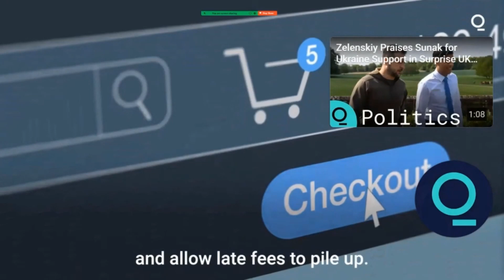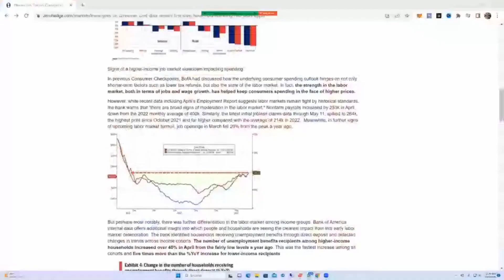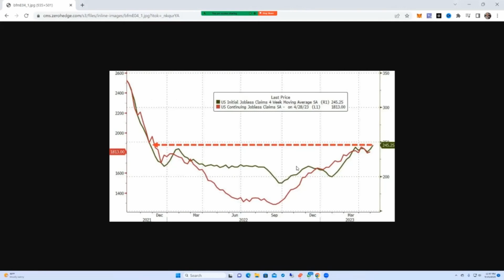Timebomb Ticking: The BNPL Crisis Set to Fuel Inflation and extend the PAIN for every day people.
BNPL loans, which allow consumers to purchase items immediately and pay for them over time, are contributing to a rapid surge in spending. This surge is not backed by corresponding increases in income or savings, which is a cause for concern.

When inflation rises, central banks often respond by increasing interest rates in an attempt to cool the economy. Higher interest rates make borrowing more expensive, which should theoretically discourage excessive spending and slow inflation. However, the rise of BNPL loans is creating a paradoxical effect. As interest rates rise and goods become more expensive, consumers are increasingly turning to BNPL loans to bridge the gap. This allows them to continue spending, despite the higher costs.

This cycle is problematic because it fuels the very crisis it's trying to solve. When consumers turn to BNPL loans to maintain their spending levels in the face of inflation, they contribute to an unsustainable cycle of demand, which in turn drives prices even higher. This leads to more inflation, not less.

Moreover, as consumers accumulate more debt through BNPL loans, they may struggle to repay their obligations when the bills come due. If a significant number of consumers default on their loans, it could lead to a crisis in the BNPL sector, similar to the subprime mortgage crisis in 2008. This could result in a domino effect, causing financial distress for consumers, BNPL companies, and potentially the broader economy.

In essence, the unchecked growth of BNPL loans in an inflationary environment threatens to construct a precarious house of cards. If not carefully managed, this house could come crashing down, leading to widespread financial fallout. As such, it's crucial that consumers, financial institutions, and regulators alike take heed of this ticking timebomb and work towards sustainable solutions.

👉 If you want to do a collab reach out via email or Insta

💥 Keep watch, stay safe and watch out for all the scammers out there...

All Music in these videos comes from Lickd.

Lickd Attribution for tracks used:
Get Happy Robots by Darren Leigh Purkiss and over 1M + mainstream tracks License ID: aP8dYGlng30
Get Strike One by Terry Devine-King and over 1M + mainstream tracks License ID: av4xqglymOM
Get Timespace by Keith Beauvais and over 1M + mainstream tracks License ID: qJA1Z722lXW
Get City Pace by Igor Dvorkin, Duncan Pittock, Ellie Kidd and over 1M + mainstream tracks License ID: 1Az7D6Pdvx3
Get Game Of Risk by Bob Bradley, Thomas Balmforth and over 1M + mainstream tracks License ID: Nw4qDzJGRAb
Get Head To Head by Terry Devine-King and over 1M + mainstream tracks License ID: O28naKXZJvp
Get When Space Met Bass by John 00 Fleming and over 1M + mainstream tracks License ID: 9REYPepr0ML
Get Stardust by George Georgia and over 1M + mainstream tracks License ID: 12GBexdpKLx
Get Dark Matters by Barrie Gledden, Jason Pedder and over 1M + mainstream tracks License ID: jqzGxD36eJk